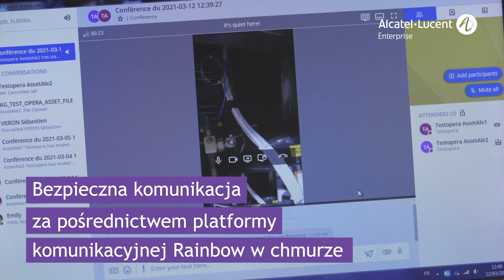Zdalna pomoc wizualna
Zwiększenie efektywności działania poprzez umożliwienie technikom terenowym dostępu do zdalnych ekspertów i udostępnianie obrazu wideo/zdjęć w czasie rzeczywistym za pośrednictwem platformy Rainbow